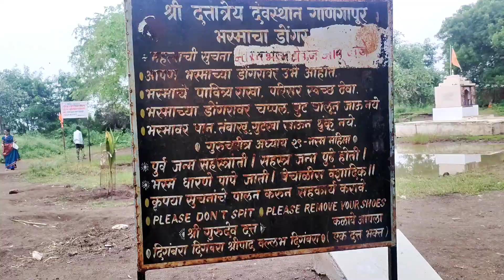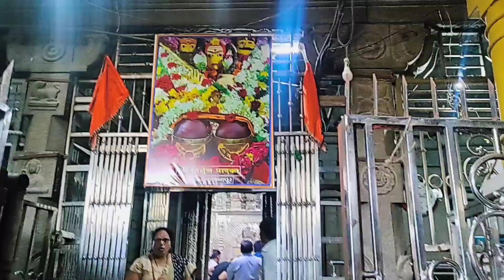मुंबई ते गाणगापूर संपुर्ण देव दर्शन | कर्नाटकातील श्री दत्तस्थान महात्म्य दर्शन ( गाणगापूर )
नमस्कार मंडळी निर्गुण अवधूत चिंतन श्री गुरुदेव दत्त यांचा महिमा अगाध आहे . आणि श्री दत्तगुरूंचे दुसरे अवतार श्री नृसिह सरस्वती महाराज यांनी ज्या जागेत २३-२४ वर्षे वास्तव्य करून ती भूमी पावन केली त्या भूमीचे दर्शन आपल्याला घडवणार आहोत . दत्त भक्तांची पंढरी  अर्थात श्री क्षेत्र गाणगापूर . गाणगापूर ला का जावे आणि तिथे गेल्यावर काय काय पाहावे . कुठून जावे कसे जावे याचे इतंभूत सार आपल्यासाठी आम्ही घेऊन आलोत आणि आम्ही जाऊन जी सकारात्मक ऊर्जा घेऊन पावन झालो त्याचे दर्शन आपणास घडविणार आहोत . तरी व्हिडिओ  शेवटपर्यंत नक्की पहा . व्हिडिओ आवडला तर लाईक शेअर कमेंट करा व चॅनेल वॉर नवीन असाल तर चॅनेल ला सबस्क्राईब नक्की करा .

जय गुरुदेव मध्ये तुमचे स्वागत आहे.आज आपण बघणार आहोत  गाणगापूर मधील नरसिंह सरस्वती महाराज पादुका दर्शन, भस्माचा डोंगर, अमरजा भीमा नदी संगम, अतिशय पवित्र असे औदुंबर, चिले महाराजांचा मठ,स्वामी समर्थ महाराजांचा मठ, लघुरुद्र, ब्राह्मण भोजन तर बघत रहा.

हे चॅनेल तुमचं आहे.

आणि तुम्ही सगळे हा व्हिडिओ बघताना शिका आणि एन्जॉय करा हेच आपलं ध्येय आहे.

आपल्या चॅनेलवर आपल्याला भटकंती, खाद्यपदार्थ,   Vlog असे अनेक व्हिडीओ पाहायला मिळतात.
तुम्ही फक्त प्रेम द्या आणि व्हिडिओ बनविण्यासाठी प्रोत्साहन द्या

हसत रहा आणि सुखी रहा.

आपला

जितेश पाटील

Top Video :- 11k views

5) Lemon Corn Rice | Healthy and testy Lemon corn Pulao I लिंबू आणि मक्याचा झटपट  भात |

6) Mutton Paya Soup I थंडीत बनवा मटण पाया सूप I कॅल्शिअमची कमी जरूर घ्या पाया सूप